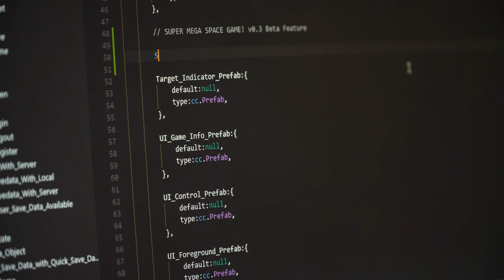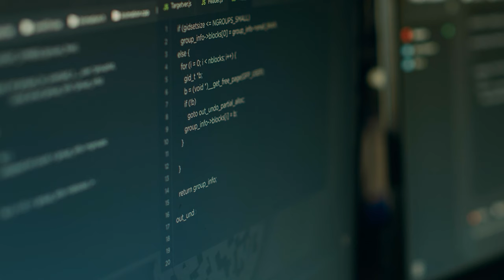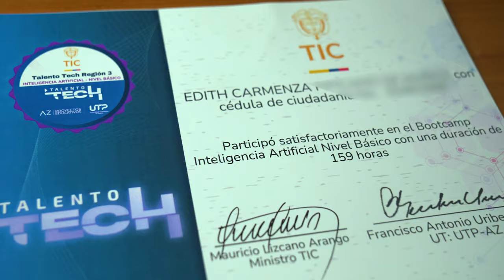Con 'Talento Tech', docente de Popayán, crea un modelo de chatbot para el manejo de pacientes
La docente payanesa Edith Carmenza tuvo la oportunidad de aprender sobre Inteligencia Artificial con los cursos de 'Talento Tech' y desarrolló un modelo de chatbot para potenciar la atención en línea del consultorio odontológico de su hija.